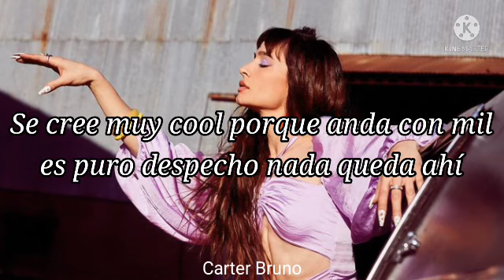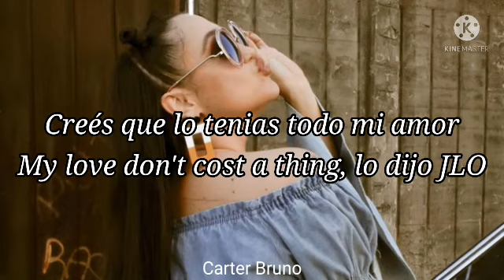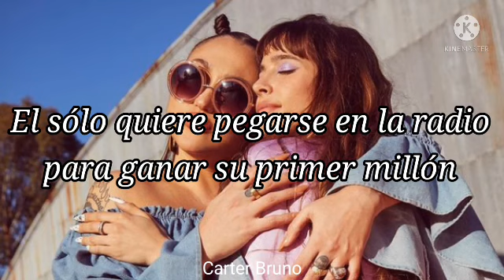Dj Mami - Ni Cabida ft. Bandida (Letra)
Dj Mami x Bandida - Ni cabida (prod. Emanero) Letra